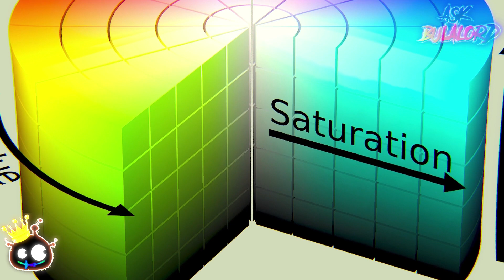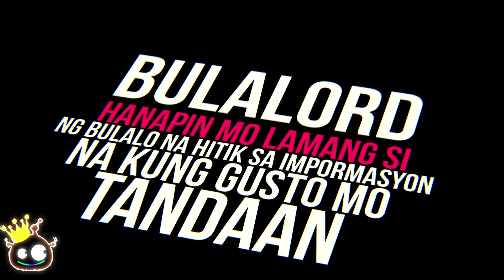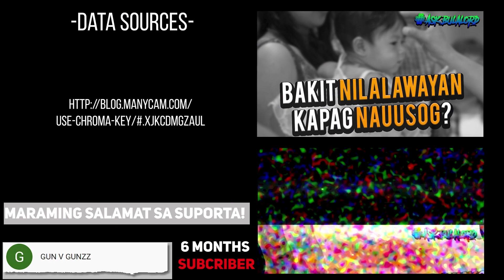Bakit green ang ginagamit na background sa mga pelikula?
Kung minsan ay namamangha tayo sa tuwing nakikita natin ang mga kakaibang bagay na ipinapkita sa mga paborito nating mga palabas. Isang napakalaking alon, nagbabasakang mga gusali, isang napaka gandang lugar, isang kakaibang nilalang , at marami pang iba. Panigurado ung ibang mga bata namamangha, papaano silang nakagawa ng malaking alon, hindi naman kaya saan sila nakakuha ng halimaw na kasing laki ni Godzilla at more importantly, nasaan na si Godzilla ngayon.

Dahil sa kagustuhuan mong malaman kung paanoo ginagawa ng mga film maker, o mga film editor ang bagay na ito, papanuorin mo ang mga behind the scence outakes. Makikita natin sa mga outakes pagkatapos ng isang palabas kung paano ginagawa ang kanilang palabas. Malamang ay hindi lamang ang artista ang napapansin mo ngunit napapansin mo din ang background ng kanilang set na kulay berde.

Ang mga ito ay nasa loob lamang ng isang lugar o isang malaking kwarto na napapalibutan ng mga kulay berdeng tela. Hindi mo makikita ang mga magagandang gusali, mga sasakyang nagbanggaan, o ang napakalaking dagat na nasa mismong palabas.

Bago tayo magsimula, nagsubscribe ka na ba? Kung hindi pa, well ano pang hinihintay mo at ihit mon a din ang bell notification para lagi kang updated.

Bakit kulay green ang background sa video editing? Ang tanong na ito ay mula kay Cedric James Oyas Silvestre.

⚡⚡⚡⚡⚡Topic requests⚡⚡⚡⚡⚡⚡

Or these?